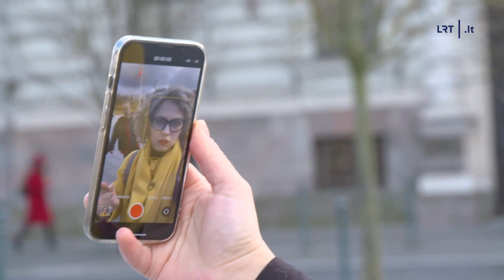Dviračio žinios. Orlauskas Armonaitei: jūs vagiate mano programą!